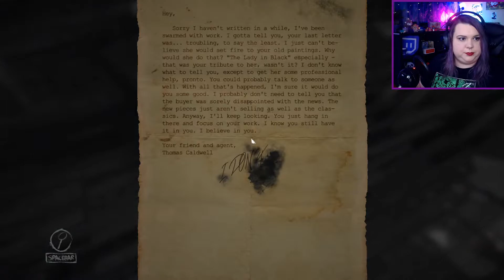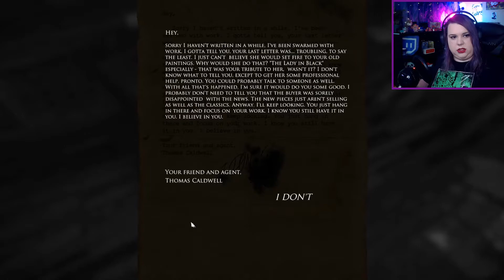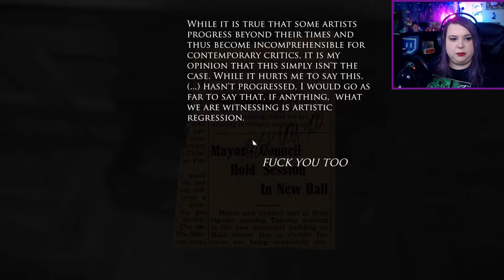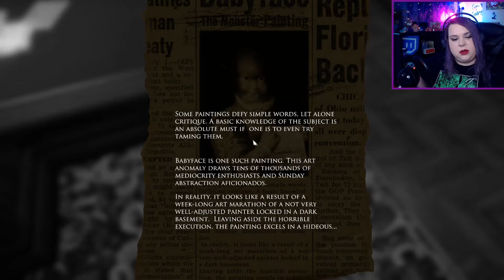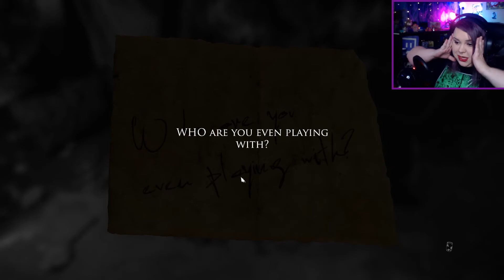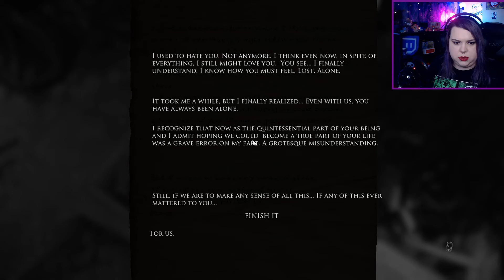Mother and Child - Layers of Fear [ENDING]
The final episode is here! Our ending is called "Mother and Child" (there are 3 potential endings), let's see how our artist of agony handles it when he finally see the truth!

♥Intro, Outro, Graphics by Me!